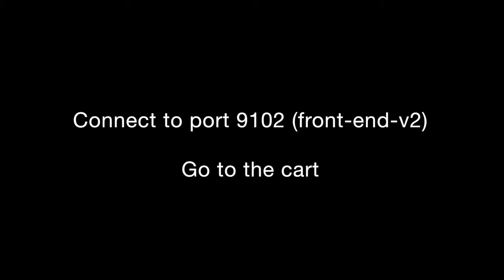Weaveworks: Weave Scope's traffic control plugin testing distributed systems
Do you know how your service responds to degraded network quality? Do you test for this? See how Weave Scope can easily test various network quality scenarios. Give Scope a test drive